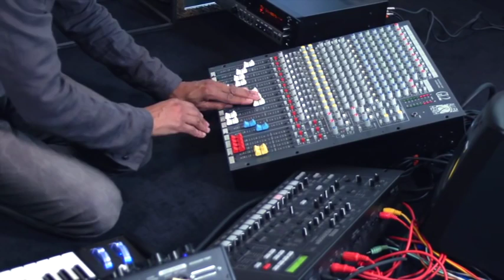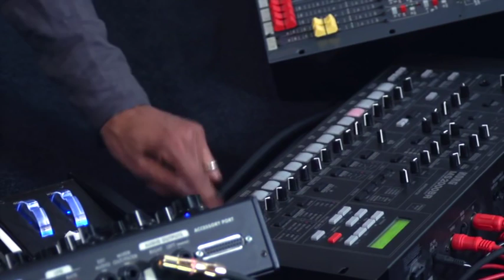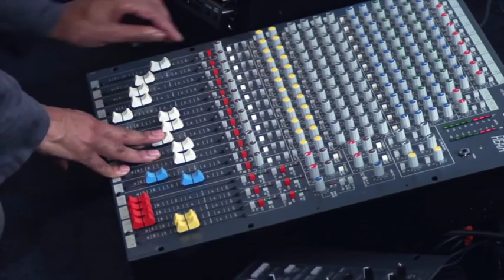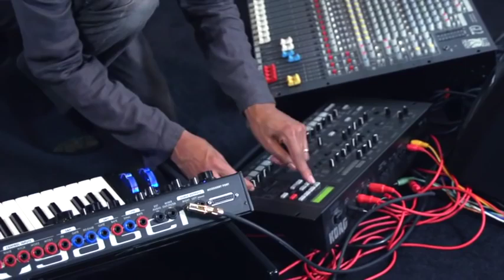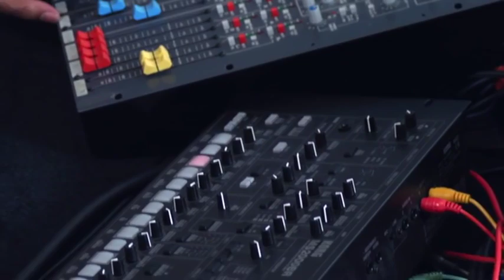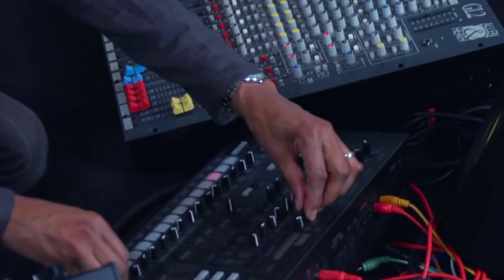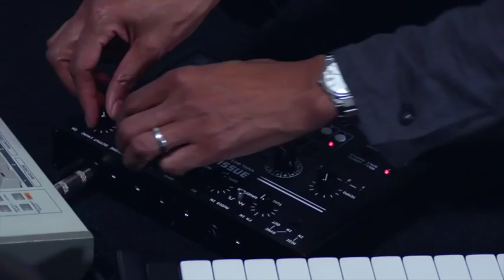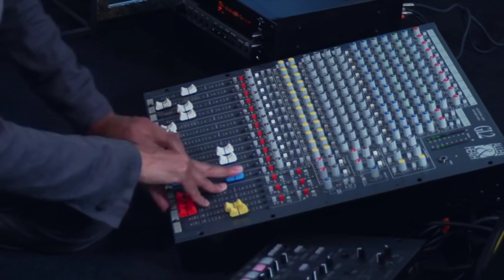Jeff Mills Exhibitionist 2 Studio Mix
● x:rT

● x:rT